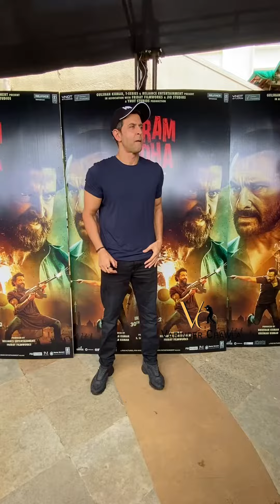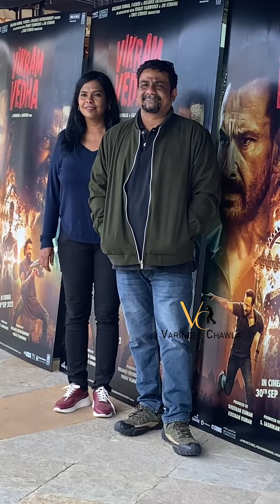Dashing Veda Hrithik Roshan Arrives for Vikram Vedha Promotion | Varinder Chawla